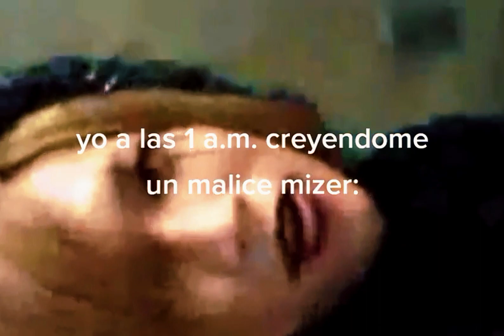Yo a la una de la mañana creyendome un Malice Mizer Martes 16 de Enero del 2024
Historia
Nuestros orígenes se remontan en el evento Comagon 2015. Me invitaron a formar parte del proyecto, con el tiempo hemos incluido más integrantes con el fin de tener mayor cobertura.